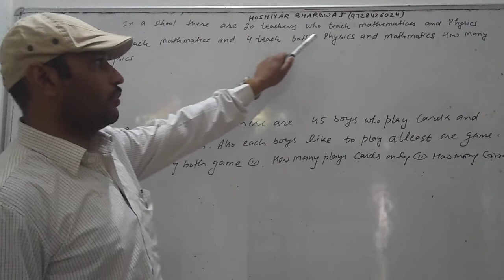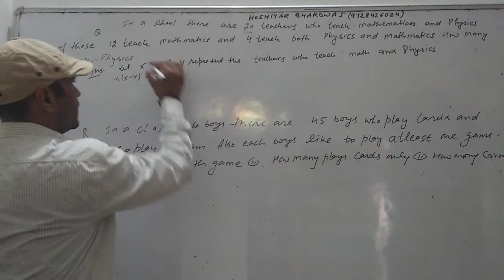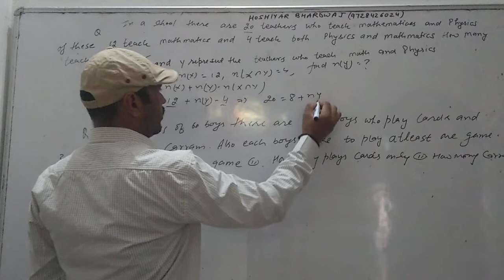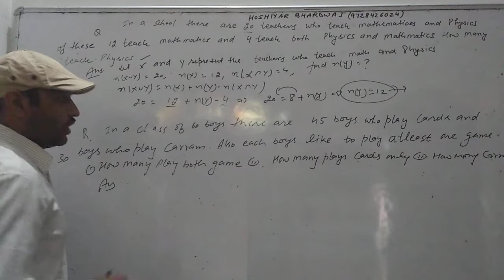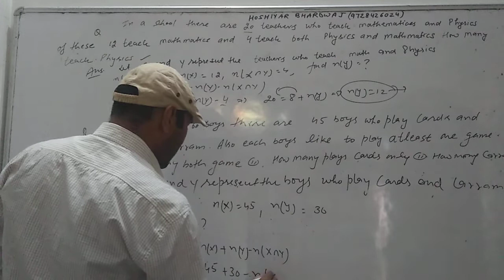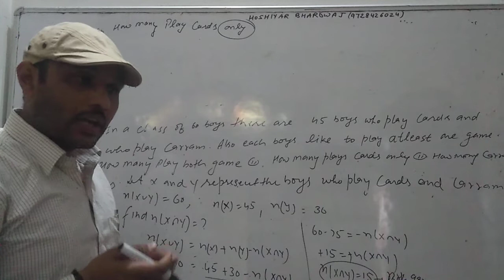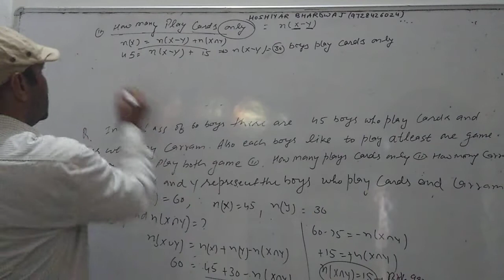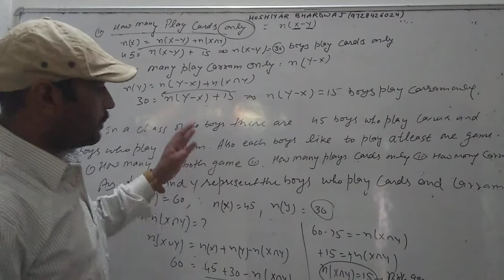Sets part 6 (11th class)